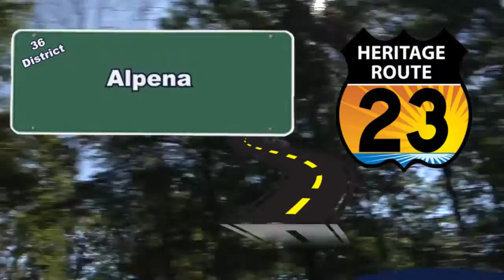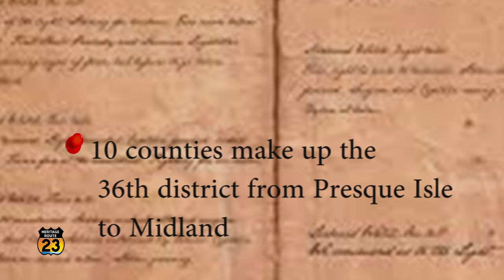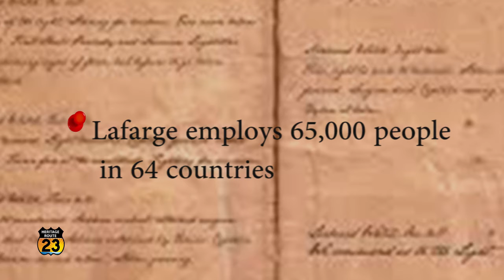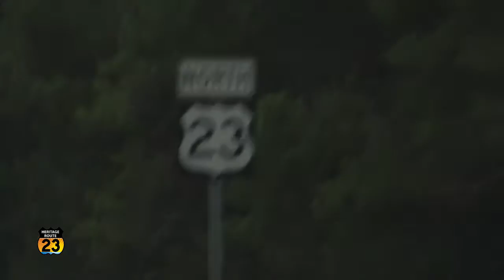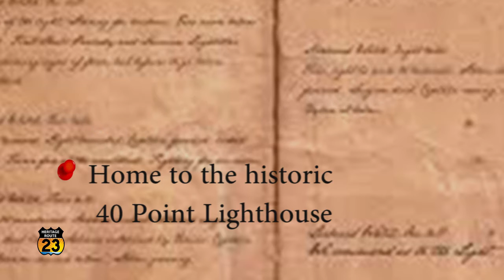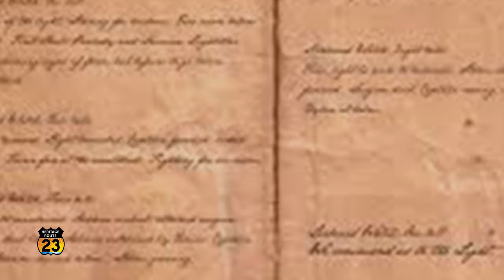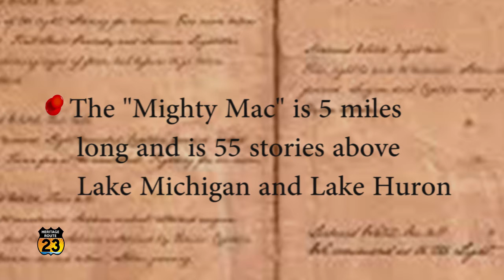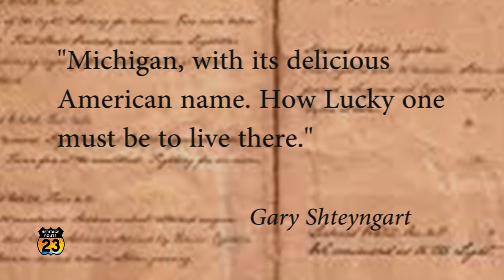Sen. Jim Stamas Heritage 23 Tour Day 2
Sen. Jim Stamas (R) Midland: The Heritage 23 Tour is a 2 day trip covering the 36  District in Michigan. The 36th District is called the "Sunrise Side of the State" The senator visited cities and towns like: Standish, Au Gres, East Tawas, Harrisville, Oscoda, Alpena, Rogers City, Cheboygan and Mackinaw City.